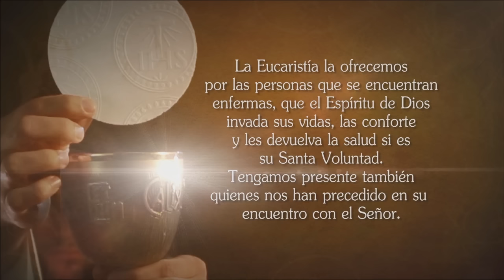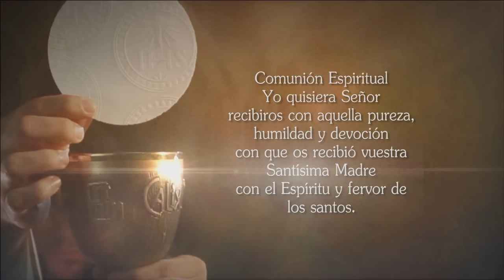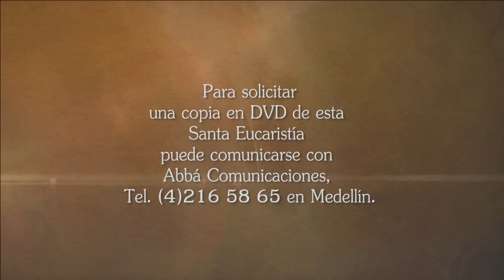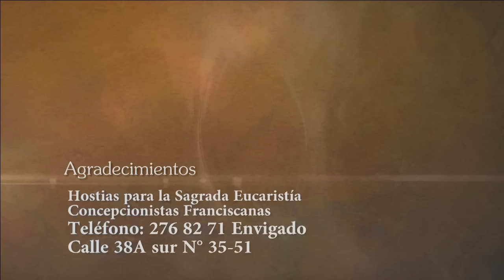La Santa Misa 5 De Noviembre De 2015 - Tele VID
Tele VID te ofrece la Misa diaria, Hoy Jueves 5 De Noviembre La Santa Misa oficiada por el Sacerdote Alexánder Pareja.